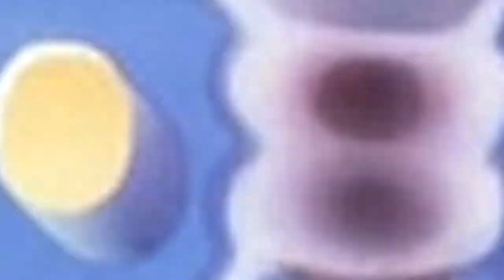Binge Worthy Drama 😲 | Paper Mario The Thousand Year Door [58]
Mario should have a TV show! Things get messy when Mario ask Don Pianta for train tickets in this playthrough of Paper Mario TTYD!